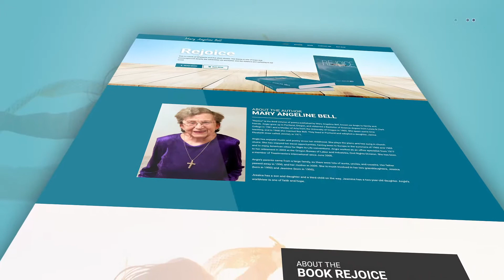Mary Angeline Bell | Website NOW LIVE!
today and grab your book copies!

Got a book you'd like to be published? today!